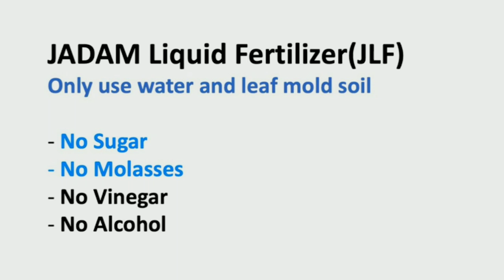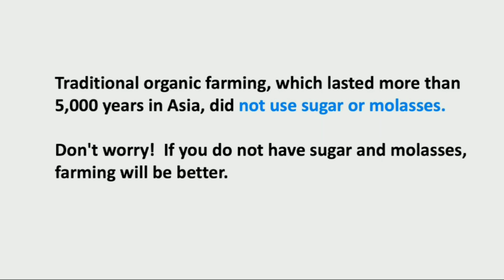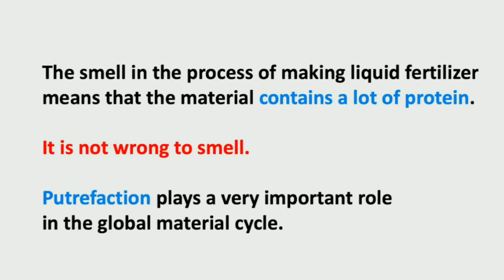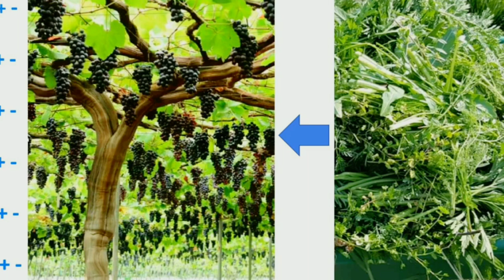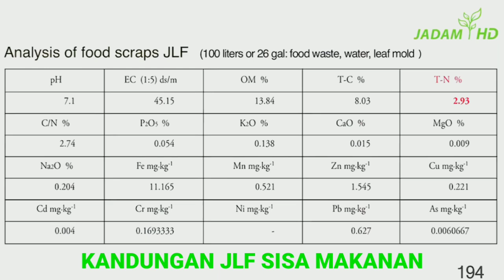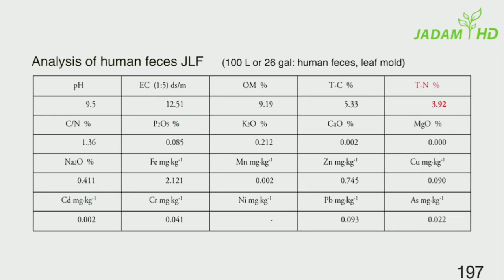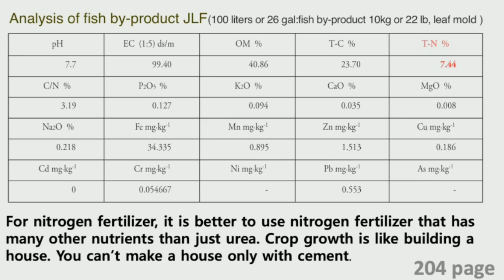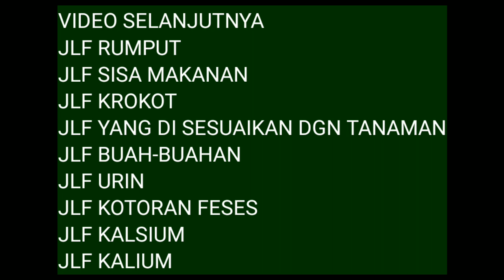Membuat Pupuk Organik Cair Mudah Irit Dan Paling Kaya Nutrisi || JLF JADAM LIQUID FERTILIZER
Rahasia Pembuatan pukuk organik cair terletak pada "perspektif gizi", Pupuk dengan nutrisi terkaya adalah yang terbaik.

Semua ahli mengatakan bahwa N, P, K, Ca, Mg, B, dll. sangat penting untuk pertumbuhan tanaman. setiap solusi yang mereka hadirkan adalah mendekati setiap nutrisi secara terpisah, sesuaikan masing-masing untuk menyiapkan keseimbangan nutrisi yang optimal.